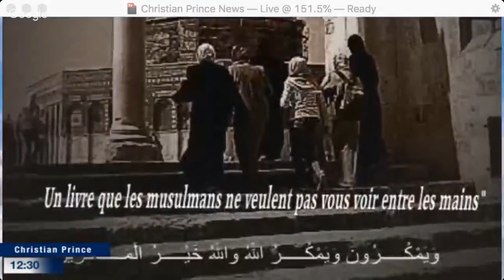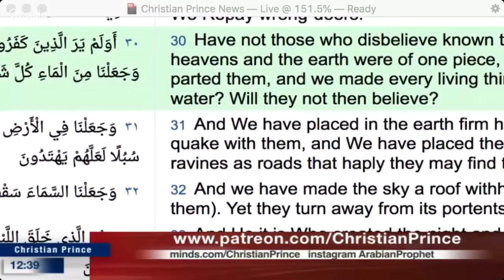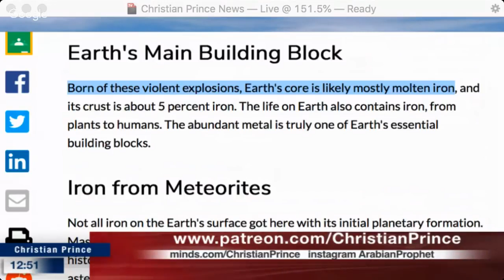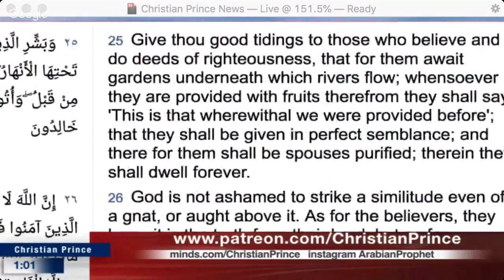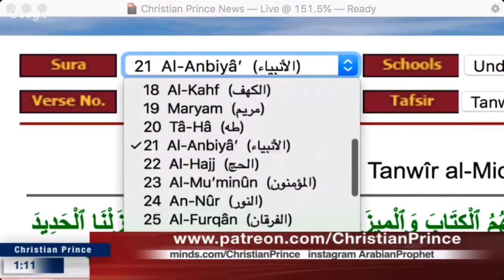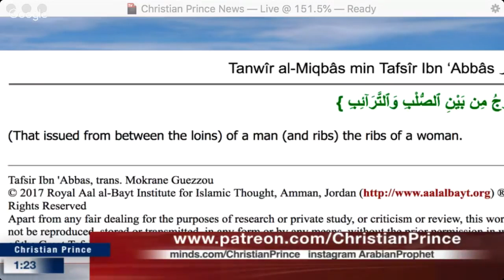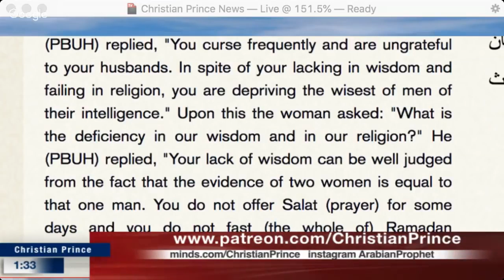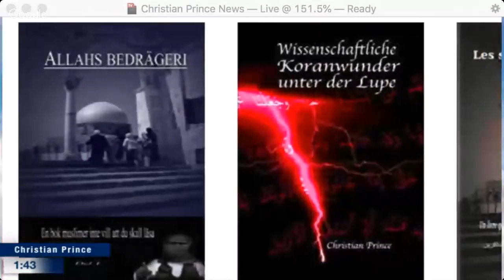Why I became Muslim ムスリムになった理由